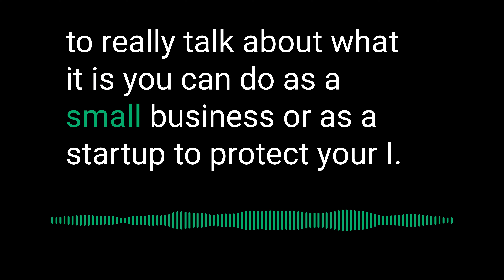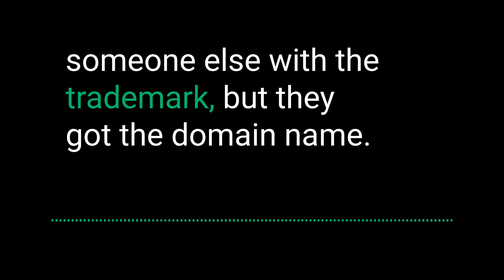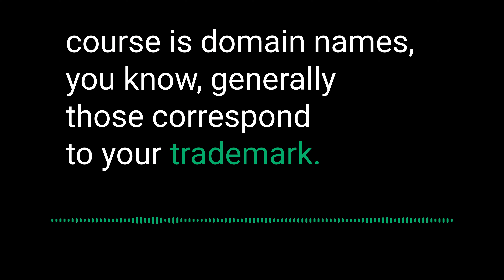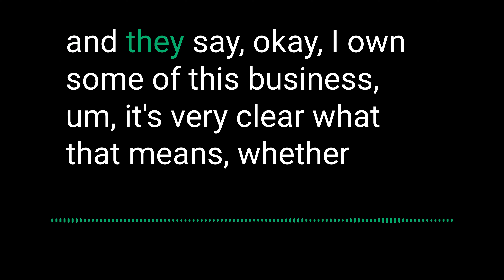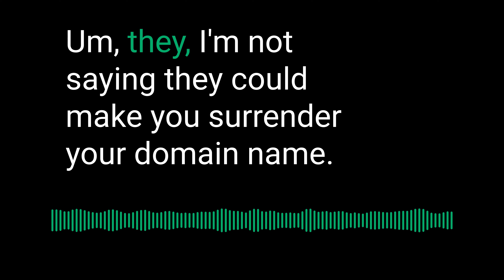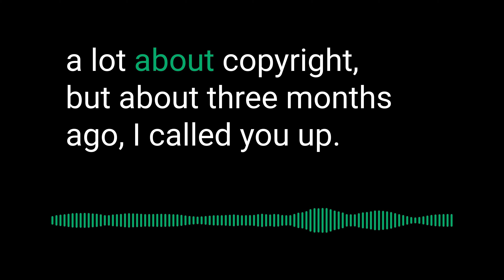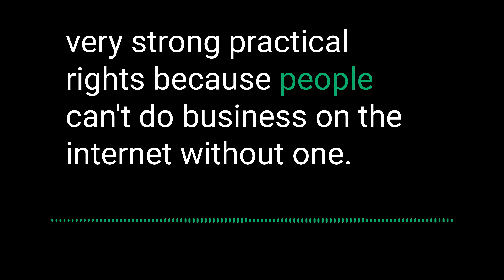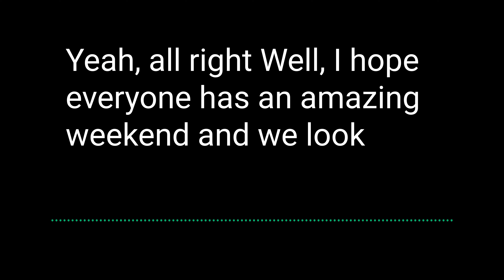Securing Your Startup Idea – SE EP141 (1/26/24)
In the competitive world of startups, safeguarding intellectual property (IP) is a critical step toward ensuring long-term success and viability. As emphasized by trademark and copyright attorneys Mike Rodenbaugh and Jonathan Frost, registering trademarks, copyrights, and domain names constitutes a fundamental strategy for building a protective "moat" around a young company's brand and content. This foundational layer of protection not only secures the startup's intellectual assets but also provides an affordable entry point for IP safety. While advanced protections like patents and litigation come with higher costs, focusing on basic trademarks and copyrights offers startups a cost-effective method to safeguard their creative and brand assets against infringement.